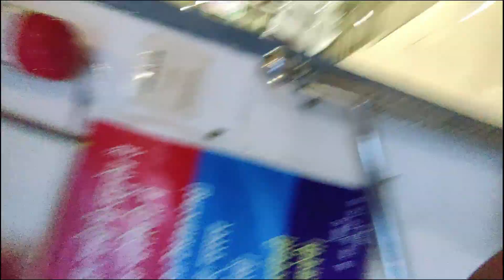Chai Pai Charcha Mai Hogayi Comedy | Heavy Rainfall Mai Hui Shaadi | Uttarakhand | Daily Vlogs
vlog  211
In this video i am enjoying my day and learning good things.